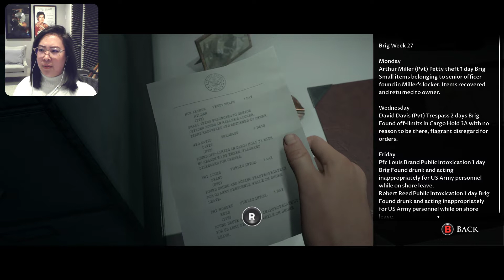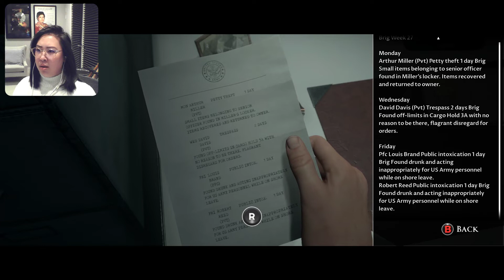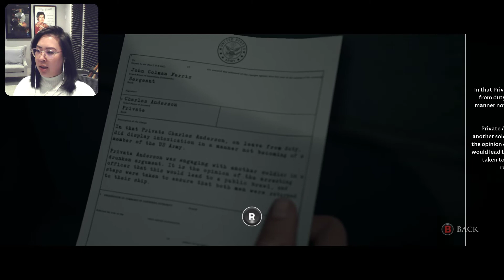What the Hell | Man of Medan - Pt 1 - Let's Play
Prepare for Screams